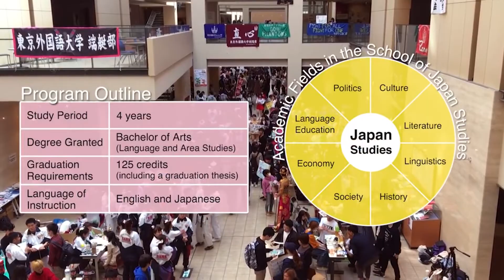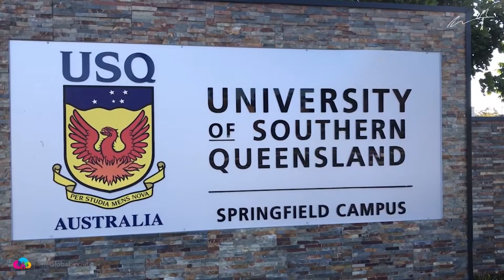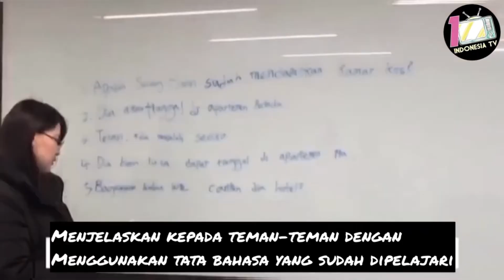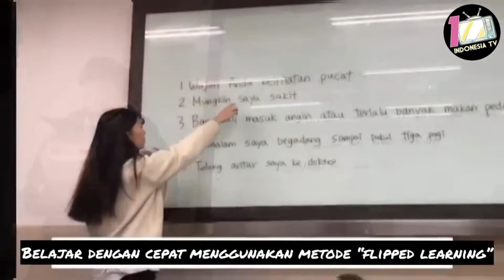5 UNIVERSITAS LUAR NEGERI DENGAN MATA KULIAH BAHASA INDONESIA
Di Indonesia, menemui jurusan yang mempelajari Bahasa dan Sastra Indonesia adalah hak yang biasa. Bahkan seringkali di Indonesia kita menemui jurusan-jurusan yang mempelajari bahasa asing seperti bahasa Inggris, Jepang, Mandarin, hingga Prancis. Namun pernahkah kita berpikir apakah ada jurusan bahasa Indonesia di luar negeri? Tentu saja ada.

Bahasa Indonesia saat ini tengah dipelajari di beberapa kampus ternama di luar negeri. Perkembangan Indonesia sendiri nyatanya turut mendorong masyarakat dunia untuk mempelajari bahasa dan budaya Indonesia. Pada kesempatan ini, kami akan menyajikan informasi seputar kampus luar negeri yang mengajarkan Bahasa Indonesia.